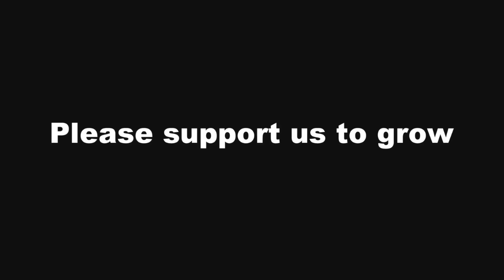অমোঘ প্রভুর অমোঘ উক্তির সত্যতা কোথায় ❓amoghlilaprabhu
Thanks for coming jiniyas Vlog.

In this blog channel I share my daily life journey. Thank you very much for visiting my channel. I can be very motivated if you come to my channel.

If for some reason I can't post, then I post the video as soon as possible the next day.

Let's come to my channel and enjoy every moment in my life with me.

In this daily vlog video I will show all of my friends অমোঘ প্রভুর অমোঘ উক্তির সত্যতা কোথায় ❓amoghlilaprabhu

Now it is very hot, it is difficult to cook at home in such a hot weather, so I am thinking of hiring a cook. A little if the solution.

I thankful to my husband and my elder son for my motivation in this regards.

Barite Shubho Shoktir Aradhona Korlam 🙏 NarayanPuja Vidhi In Bengali

কী ভাবে আমি আমার বাচ্চার ত্বক উজ্জ্বল করি | How I brighten my baby's skin | Baby Skin Care Tips

শেষমেষ শৌর্য মুছলো ঘর ! | Bangla Vlog | Indian Vlogger Jiniya | My daily Vlog

Audio Source :
  YT Studio

Device I have used: Vivo T2, Samsung A21S, Canon 700D,
Lens I have used: 18-55mm and 55-250mm
Software I have used for editing this video:
Open Shot & YouCut

TATAAAAAA